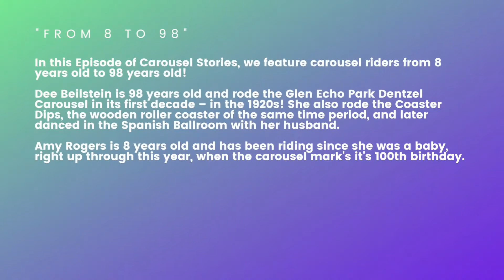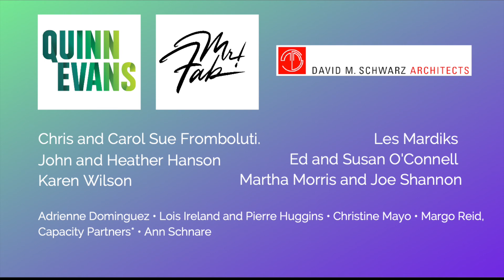Carousel Stories Episode 4 | Dee Beilstein & Amy Rogers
Carousel Stories Nine & Ten

The "Carousel Fact Sheet & Timeline" is available in English and in Spanish. [ ¡Ya está disponible en español! ]